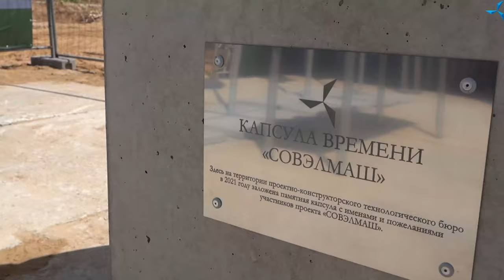Dmitry Duyunov parle de l'objectif du projet et de la construction du BTEI "Sovelmach" /Jour 46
Dans la nouvelle vidéo, Dmitry Aleksandrovitch Duyunov a remercié tous les participants au projet pour leur engagement et leur soutien, de plus il a fait une petite visite du chantier et en a parlé plus en détail sur les travaux déjà réalisés et à venir.

 Pour en savoir plus, vous pouvez regarder cette vidéo.

 Amusez-vous!